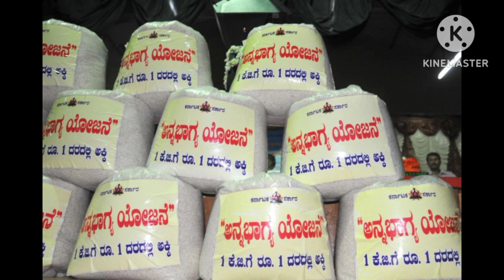ಇನ್ಮುಂದೆ ಬಿಪಿಎಲ್ ರೇಷನ್ ಕಾರ್ಡ್ ಹೊಂದಿದವರಿಗೆ ಅಕ್ಕಿಯ ಜೊತೆ ಇವೆಲ್ಲ ವಸ್ತುಗಳು ಸಿಗುತ್ತೆ.!! Anna Bhagya Yojana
kannadanews breakingnews latestnews Kannada news#Anna Bhagya Yojana#CM siddaramai Anna Bhagya Yojana#2023 CM siddaramaiah#2023 Anna Bhagya Yojana#BPL ration card Anna Bhagya#2023 BPL ration card#BPL AAY APL ration card